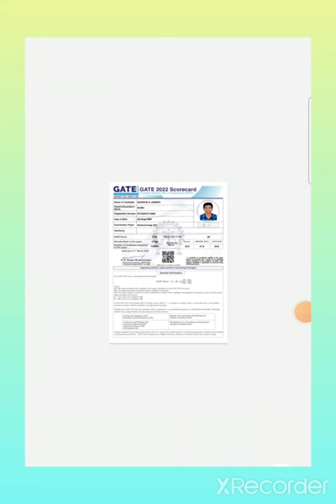GATE 2022 Result out 💞 GATE 2022 Score Card How GATE Scorecard Look Like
gate 2022 postponed news,
gate 2022 admit card,
gate 2022 civil engineering,
gate 2022 update,
gate 2022 answer key,
gate 2022 aptitude,
gate 2022 aptitude questions,
gate 2022 analysis,
gate 2022 admit card release date,
gate 2022 aptitude analysis,
gate 2022 biotechnology,
gate 2022 bt,
gate 2022 biotechnology answer key,
gate 2022 byju's,
gate 2022 bt answer key,
gate 2022 biotechnology paper analysis,
gate 2022 biomedical engineering,
gate 2022 biotechnology cutoff,
gate b 2022 application form,
xe b gate 2022,
gate b exam 2022,
gate 2022 chemistry,
gate 2022 cse,
gate 2022 civil,
gate 2022 chemical engineering,
gate 2022 civil engineering answer key,
gate 2022 civil topper,
gate 2022 cse answer key,
c programming gate 2022,
gate 2022 dates,
gate 2022 dress code,
gate 2022 dhande sir,
gate 2022 difficulty level,
gate 2022 discussion,
gate 2022 delay,
gate 2022 digital electronics,
gate 2022 dhande,
gate 2022 ece,
gate 2022 electrical engineering,
gate 2022 ee,
gate 2022 ece topper,
gate 2022 expected cut off,
gate 2022 ee paper analysis,
gate 2022 for civil engineering,
gate 2022 food technology,
gate 2022 forenoon,
gate 2022 for cse,
gate 2022 fluid mechanics,
gate 2022 form,
gate 2022 for ece,
gate 2022 feedback,
gate 2022 general aptitude,
gate 2022 geology,
gate 2022 gate academy,
gate 2022 guidelines,
gate 2022 general aptitude answer key,
gate 2022 geology answer key,
gate 2022 geomatics engineering,
gate 2022 general aptitude syllabus,
gate 2022 mechanical engineering,
gate 2022 hall ticket,
gate 2022 hearing,
gate 2022 hall ticket download,
gate 2022 hearing date,
gate 2022 humanities and social sciences answer key,
gate 2022 humanities,
gate 2022 how to crack,
gate 2022 hearing in supreme court,
gate 2022 instrumentation,
gate 2022 instructions,
gate 2022 important questions,
gate 2022 in,
gate 2022 iit kharagpur,
gate 2022 instrumentation paper analysis,
gate 2022 interview,
gate 2022 important questions for civil engineering,
gate 2022 j chemistry,
gate 2022 jobs,
j chemistry gate 2022,
gate 2022 key,
gate 2022 ke,
gate 2022 kreatryx,
gate 2022 ka admit card kaise nikale,
gate 2022 ka result kab aaega,
gate 2022 ki,
gate 2022 key paper,
gate 2022 ka admit card kaise download karen,
gate 2022 latest news,
gate 2022 life sciences,
gate 2022 latest updates,
gate 2022 live,
gate 2022 life science answer key,
gate 2022 life science paper analysis,
gate 2022 last month,
gate 2022 life science cut off,
gate 2022 mathematics,
gate 2022 maths,
gate 2022 mechanical,
gate 2022 mechanical engineering analysis,
gate 2022 maths solutions,
gate 2022 made easy,
gate 2022 me,
m.tech admission without gate 2022,
gate 2022 news,
gate 2022 new update,
gate 2022 notification,
gate 2022 not postponed,
gate 2022 network theory,
gate 2022 news channel,
gate 2022 news today,
gate 2022 notice,
gate 2022 official answer key,
gate 2022 official,
gate 2022 official news,
gate 2022 official update,
gate 2022 official website,
gate 2022 opportunities,
gate 2022 organic chemistry,
gate 2022 operating system,
gate 2022 physics,
gate 2022 preparation,
gate 2022 paper analysis,
gate 2022 paper,
gate 2022 postponed or not,
gate 2022 postponed latest news,
gate 2022 question paper,
gate 2022 question pattern,
gate 2022 quick revision,
gate 2022 qualifying marks,
gate 2022 quantitative aptitude,
gate 2022 question paper chemistry,
gate 2022 question paper analysis,
gate 2022 question paper pattern,
gate 2022 response sheet,
gate 2022 rank predictor,
gate 2022 review,
gate 2022 result date,
gate 2022 revision,
gate 2022 reaction,
gate 2022 rank predictor made easy,
gate 2022 syllabus,
gate 2022 solutions,
gate 2022 syllabus for computer science engineering,
gate 2022 supreme court,
gate 2022 syllabus mechanical engineering,
gate 2022 schedule,
gate 2022 strategy,
gate 2022 syllabus for civil engineering,
gate 2022 topper,
gate 2022 topper interview,
gate 2022 travel pass,
gate 2022 topper civil,
gate 2022 tamil,
gate 2022 tips,
gate 2022 telugu,
gate 2022 today news,
gate 2022 update today,
gate 2022 unacademy,
gate 2022 update news,
gate 2022 update postponed,
gate 2022 update latest,
gate 2022 umesh dhande,
gate 2022 updates telugu,
u gate exam 2022,
gate 2022 verbal aptitude,
gate 2022 video,
gate 2022 virtual calculator,
gate 2022 verbal ability,
gate 2022 vineet pandey,
gate 2022 video lectures,
gate 2022 vacancies,
gate 2022 vlog,
gta v gate glitch 2022,
gate 2022 will be postponed,
gate 2022 what to carry,
gate 2022 weightage civil engineering,
gate 2022 will not be postponed,
gate 2022 welding problem,
gate 2022 will be postponed or not,
gate 2022 weightage cse,
gate 2022 will be different,
gate 2022 xl,
gate 2022 xe,
gate 2022 ee expected questions,
gate 2022 ee paper,
gate 2022 ee review,
gate 2022 ee aptitude